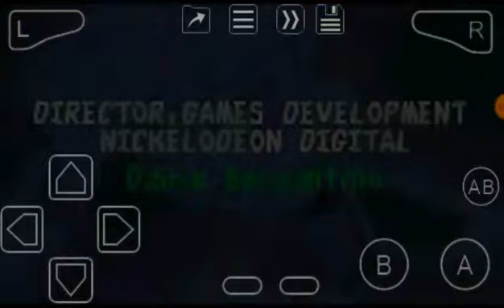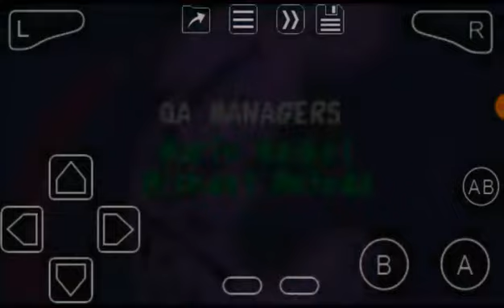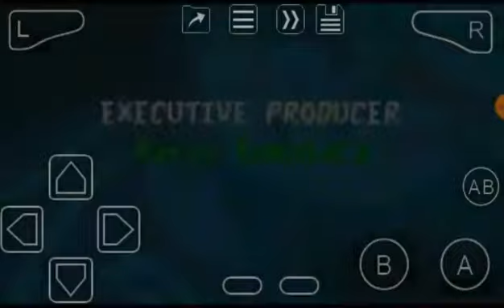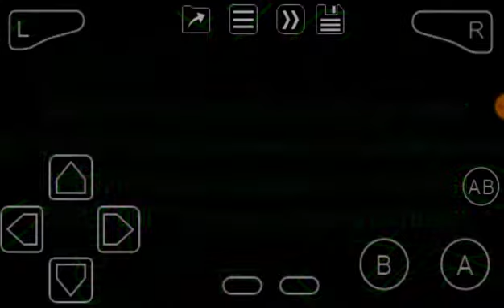Danny Phantom: Urban Jungle (GBA) Ending & Credits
Its all end here. Amity Park is now saved!